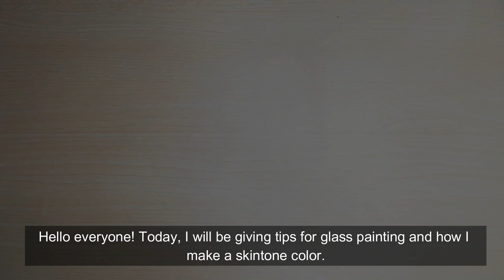Yuji Itadori of Jujutsu Kaisen | Glass Painting tips + How to make skin tone color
Hello! This video is about giving tips for someone who wanted to try glass painting. I also included how I make skin tone color here and I hope this helps. I'll try to make more painting and tutorials here. Keep safe!

Anyway, I'm open for Anime Glass Painting Commission. I'm only accepting orders within the Philippines. It means a lot 💖

Yuji Itadori, Jujutsu Kaisen, Glass Painting, anime glass painting
anime, artph, acrylic, commission open, art commission, tutorial
MN Archive, make art 2021, art support, skin tone, tips